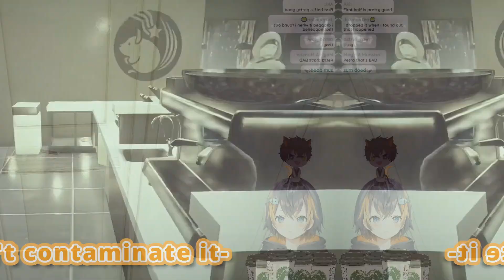Petra Wants To Do WHAT!!?!??!【NIJISANJI EN | Petra Gurin & Alban Knox】